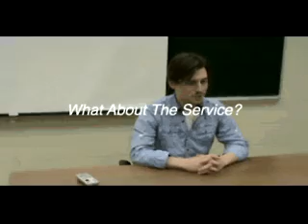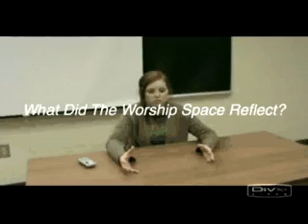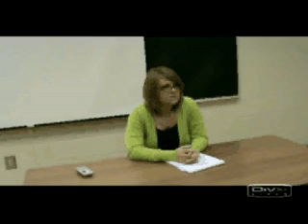UUMAN (Universalist) documentary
Team 3's worship documentary on UUMAN: Unitarian Universalist Metro Atlanta North
By Brittany Roll, Michael Hunter, Sarah Leslie, and Tori Bell.